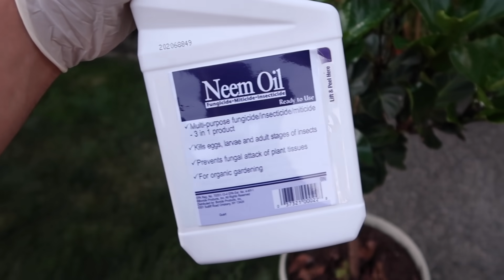Mommy Salon! - itsjudyslife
Magic nail top coat

Judy's Links

Benji's Links

Vlog Camera We Use:

Blendtec Blender